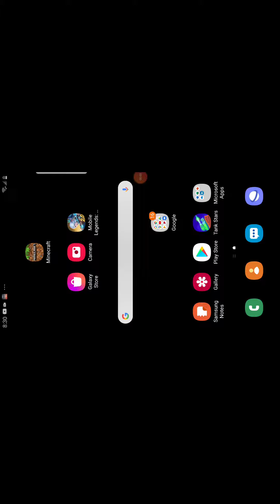August 6, 2020